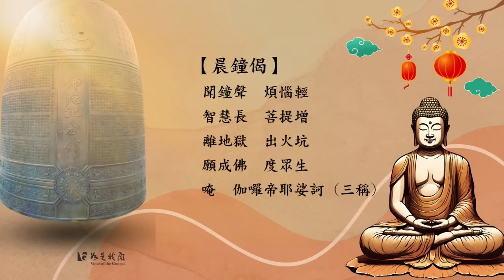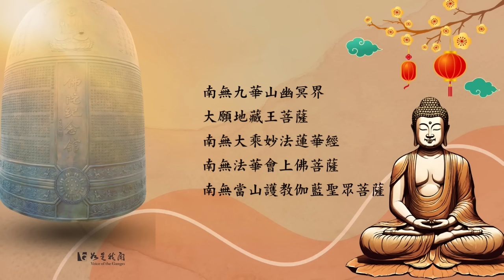🙏佛光山 🔔叩響平安鐘聲 祈福平安 與佛接心❤️ 智慧長 菩提生🍀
悠揚的鐘聲響徹雲霄，聞鐘聲煩惱輕，智慧長菩提生。
歡迎您一同敲響甲辰龍年的祥和歡喜，事事好運！

新春來佛光山點燈、叩平安鐘，把心願告訴諸佛菩薩，感受心的清淨與祥和。點平安燈祝願家人身心康泰，叩幸福鐘祈願世界和平，讓願心隨著光明燈與悠揚鐘聲，普行四方。您也可以將心願填寫在祈福卡，祈願一年平安順利。

❤以一顆虔誠的心合掌
🙏默念三稱 「南無本師釋迦牟尼佛」
🍀祈求所求滿願、諸事順利

🔔叩鐘祈福   所求皆滿願🈵
聞鐘聲，煩惱輕，智慧長，菩提生。
鐘聲一響，國泰民安，風調雨順；
鐘聲二響，社會和諧，人民安樂；
鐘聲三響，名聲天曉，佛光普照。

►歌詞內容
  〈晨鐘偈〉
聞鐘聲  煩惱輕    智慧長  菩提增
離地獄  出火坑    願成佛  度眾生
唵  伽囉帝耶娑訶(三稱)
南無大方廣佛華嚴經
南無華嚴會上佛菩薩
妙湛總持不動尊　 首楞嚴王世希有
銷我億劫顛倒想　 不歷僧祗獲法身
願今得果成寶王　 還度如是恆沙眾
將此深心奉塵剎　 是則名為報佛恩
伏請世尊為證明　 五濁惡世誓先入
如一眾生未成佛　 終不於此取泥
大雄大力大慈悲　 希更審除微細惑
令我早登無上覺　 於十方界坐道場
舜若多性可銷亡　 爍迦羅心無動轉
南無清淨法身毘盧遮那佛
南無圓滿報身盧舍那佛
南無千百億化身釋迦牟尼佛
南無極樂世界阿彌陀佛
南無當來下生彌勒尊佛
南無清涼山金色界  大智文殊師利菩薩
南無峨嵋山銀色界  大行普賢王菩薩
南無普陀山琉璃界  大悲觀世音菩薩
南無九華山幽冥界  大願地藏王菩薩
南無三洲感應  護法韋馱尊天菩薩

〈暮鐘偈〉
願此鐘聲超法界   鐵圍幽暗悉皆聞
聞成清淨證圓通   一切眾生成正覺
洪鐘初叩  寶偈高吟   上徹天堂  下通地府
上祝中華民國  昌隆強富
下資全國國民　人壽年豐
三界四生之內　各免輪迴
九幽十類之中　悉離苦海
五風十雨  免遭饑饉之年
南畝東郊  俱瞻堯舜之日
干戈永息　甲馬休征  陣敗傷亡  俱生淨土
飛禽走獸　羅網不逢  浪子孤商　早還鄉井
無邊世界　地久天長  遠近檀那　增延福壽
三門鎮靖　佛法常興  土地龍神　安僧護法
父母師長　六親眷屬  歷代先亡　同登彼岸
南無清淨法身  毘盧遮那佛
南無圓滿報身  盧舍那佛
南無千百億化身  釋迦牟尼佛
南無極樂世界  阿彌陀佛
南無當來下生  彌勒尊佛
南無大乘妙法蓮華經
南無法華會上佛菩薩
南無當山護教伽藍聖眾菩薩

►音樂來源
法音清流No. 15 叩鐘偈